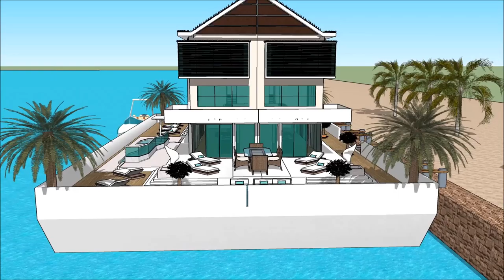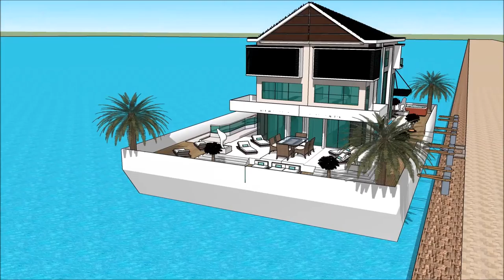PLOVOUCÍ DŮM LOĎ INTERNATIONAL PRAGUE BOAT SHOW FOR BOAT’ PRAGUE – ATLANTIC MARINE 007 Yacht Housebo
The houseboatzania launching an innovative high-end luxury yacht houseboat home design potentially as a display of exhibition of the PLOVOUCÍ DŮM LOĎ INTERNATIONAL PRAGUE BOAT SHOW FOR BOAT’ PRAGUE – ATLANTIC MARINE 007 Yacht Housebo.

The collection of the Houseboatzania concept of PLOVOUCÍ DŮM LOĎ INTERNATIONAL PRAGUE BOAT SHOW FOR BOAT’ PRAGUE – ATLANTIC MARINE 007 Yacht Housebo consists of high luxury and architectural art pieces in minimalism combined with living on the waterfront of the harbour of

The houseboat yacht design has the basis to sustain living with high standards and contemporary structural design at PLOVOUCÍ DŮM LOĎ INTERNATIONAL PRAGUE BOAT SHOW FOR BOAT’ PRAGUE – ATLANTIC MARINE 007 Yacht Housebo with numerous of prospects for excessive living and celebrating the desire of life worldwide: